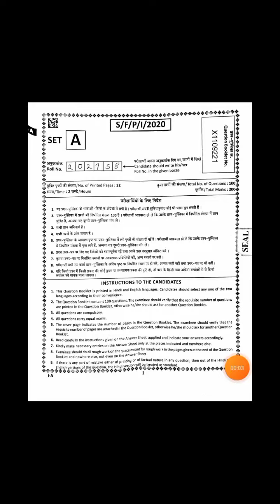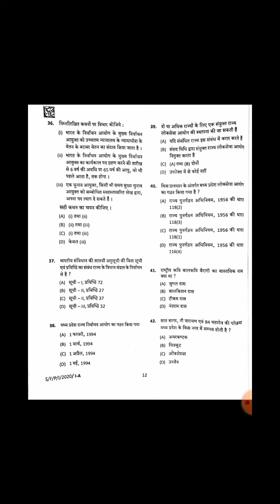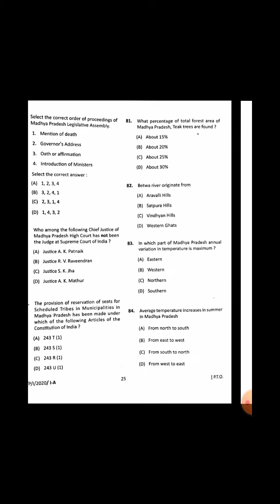MPPSC 2021 Paper analysis | MPPSC Cut Off 2021 | MPPSC Result 2021 | MPPSC PRE 2021 | MP PSC Prelims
Hi

iFSC : SBIN0005940
Humari coaching ka Aim Aapko  MPPAT/ICAR/CPAT/CGPAT/BHU/JET/JRF/SRF/STATE PSC/BANK AFO/FCI etc. Ka Syllabus Cover krwana Hai or Aapko Koun - Koun Se Topic Cover Krna Hai iski Information Dena
( Crop Production, Animal Husbandry, Physics, Chemistry, Math's & Bio )